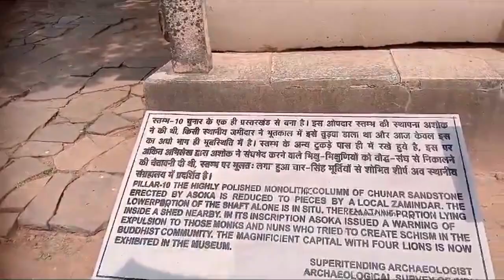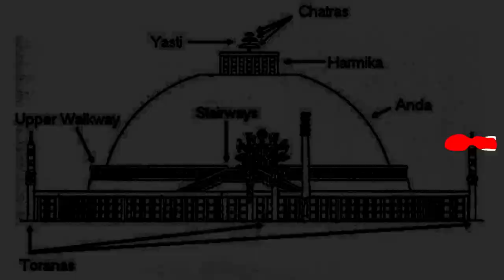ഞാൻ സാഞ്ചിയിൽ കണ്ടത്//നമുക്ക് സാഞ്ചി സന്ദർശിക്കാം/let us go to sanchi/ Sanchi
/ let us go to sanchi
The Great Stupa at Sanchi is one of the oldest stone structures in India and an important monument of Indian Architecture. It was originally commissioned by the emperor Ashoka the Great in the 3rd century BCE.

KAS/UPSC HISTORY/ UGC NET/ SET/HSST/HSA/SSC/PSC//HISTORY FOR ALL COMPETITIVE EXAMS